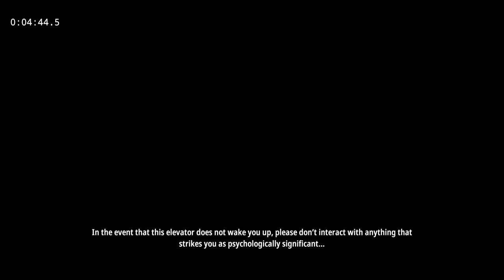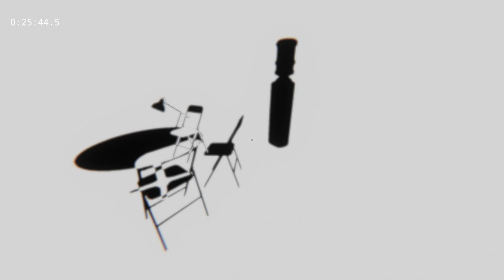27:40.9 Superliminal | speedrun